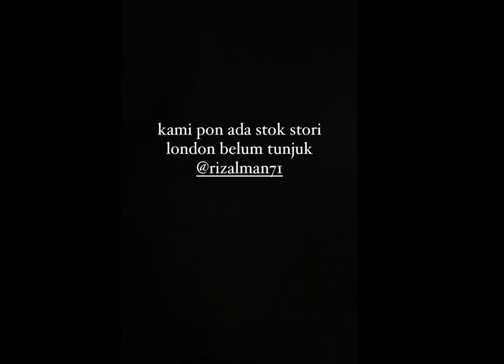Dato Rizalman || Faizul Surani || Food Lover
Yummehh …..

Dan Stok Story Makanan…